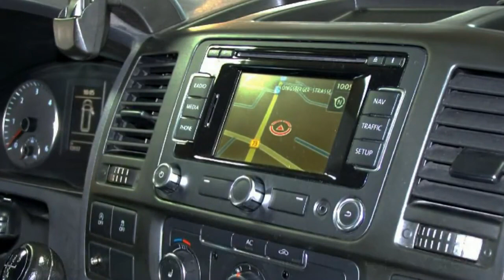Volkswagen Transporter T5 2 0 TDI BlueMotion CX014440 Dark Wood Perleffekt AUTOHAUS CZYCHY